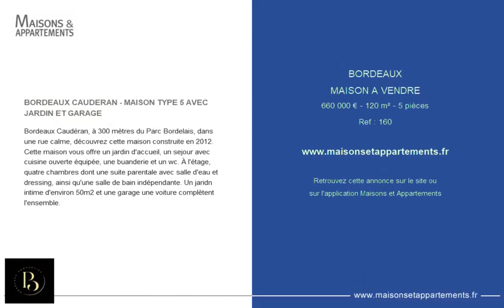BORDEAUX - MAISON A VENDRE - 660 000 € - 120 m² - 5 pièce(s)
Référence : 160

BORDEAUX CAUDERAN - MAISON TYPE 5 AVEC JARDIN ET GARAGE

Bordeaux Caudéran, à 300 mètres du Parc Bordelais, dans une rue calme, découvrez cette maison construite en 2012. Cette maison vous offre un jardin d'accueil, un sejour avec cuisine ouverte équipée, une buanderie et un wc. À l'étage, quatre chambres dont une suite parentale avec salle d'eau et dressing, ainsi qu'une salle de bain indépendante. Un jaridn intime d'environ 50m2 et une garage une voiture complètent l'ensemble.

Cette annonce vous est proposée par l'agence Bordeaux Properties

|2673762|